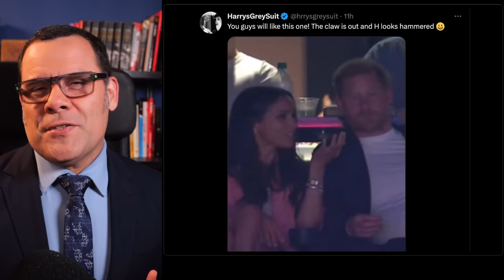PATHETIC! Meghan REJECTS Harry's kiss in front of EVERYONE!